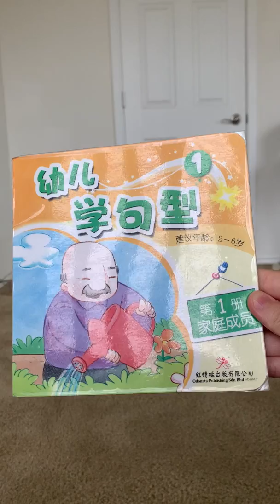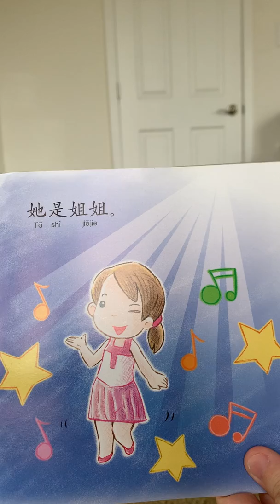幼儿学句型-1/Sentence Structure Learning-1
这段影片是帮助小朋友学习基本句型“他是某某“。适合刚进入Casa学习的小朋友或刚刚开始学习中文的小朋友。请配合影片《家人》三部卡练习家人人称。

This video is to teach children how to speak in sentence as "He/She is ...". It is ideal for children who just started their study in Casa rooms or the beginners of Chinese learning. Please also view the Chinese three part card for 'Family members' to practice. See you tomorrow!